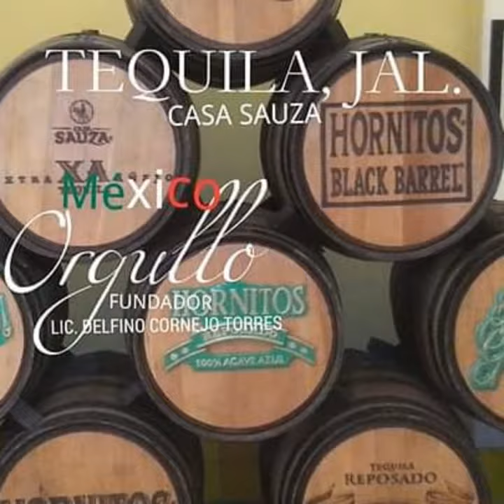SOY MÉXICO TURISMO BIENVENIDOS ORGULLO MEXICANO FUNDADOR LIC. DELFINO CORNEJO TORRES